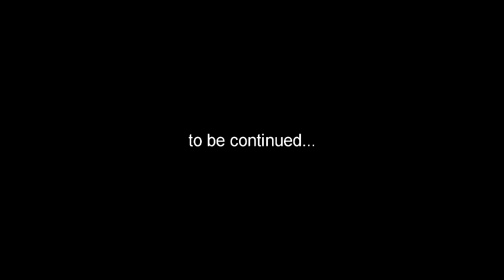respect for FANATIC◇CRISIS inニコニコ生放送～夏曲特集第一夜～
毎週日曜日（たまに休む）のニコニコ生放送の様子を、
少し編集入ってますが、ほぼ全編UPです。
1:36 Summer emotion  7:15 突然　13:00 向こう岸　19:40 夏の日、残像
25:58 花火　32:56 君がいない夏　37:34 向日葵　44:41 LIFE

毎週日曜日22時～、FtCや石月努のカバー曲を中心にアコースティックライブ形式で配信してます。